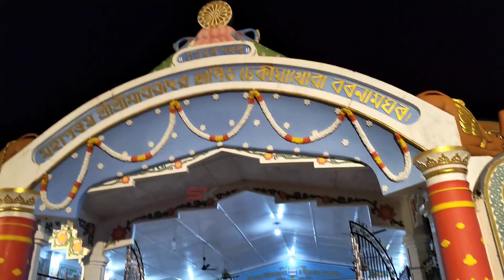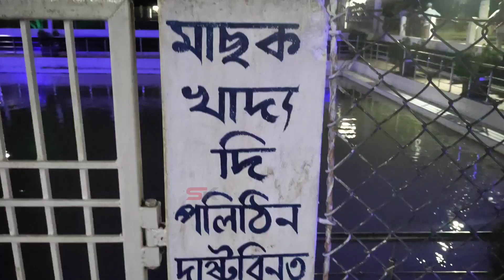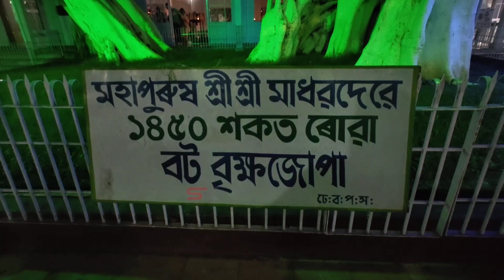Dhekiakhua Bornamghar 25 August 2023 | ঢেকীয়াখোৱা নামঘৰ পৰিবেশ চাওক🙏